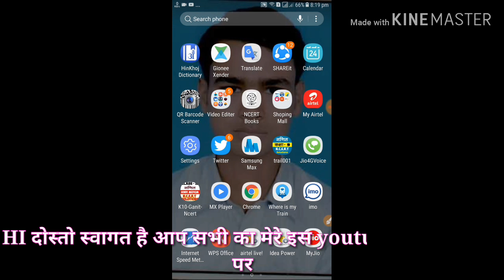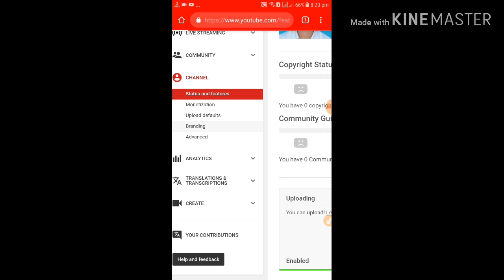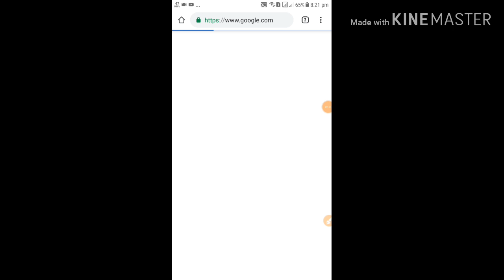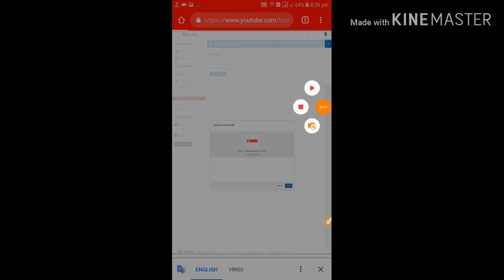how can i add subscribe button on YouTube channel?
First of all you will have to watch carefully my video at end .